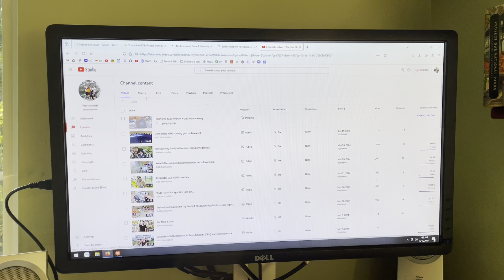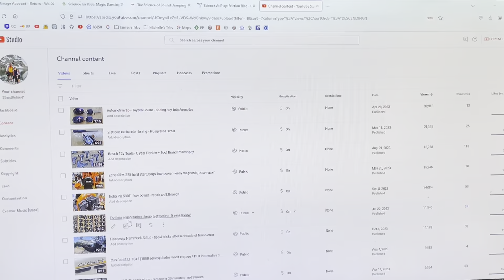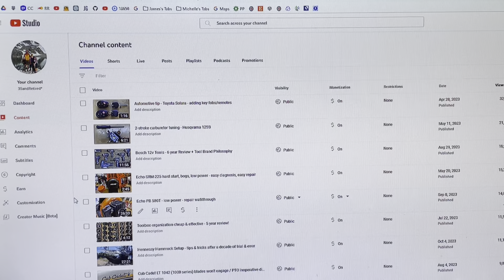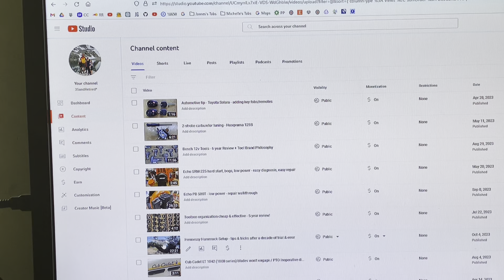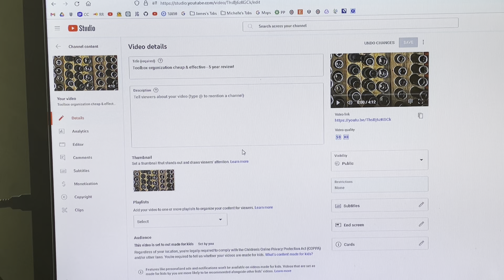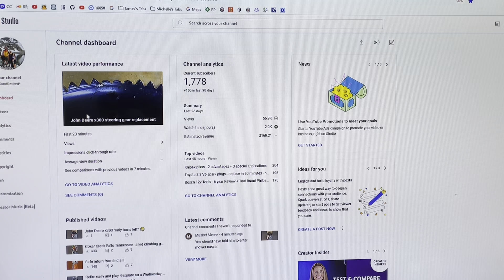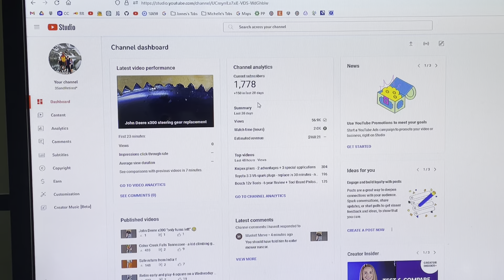Incredible variation in YouTube video revenue. BEWARE!!